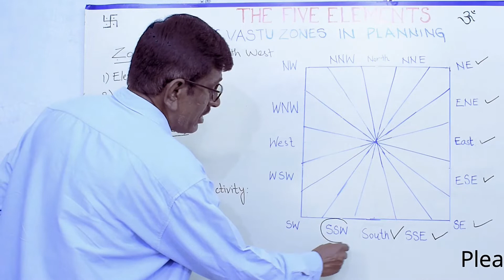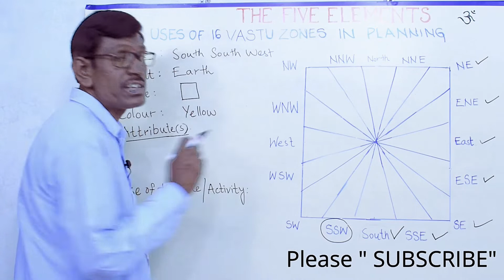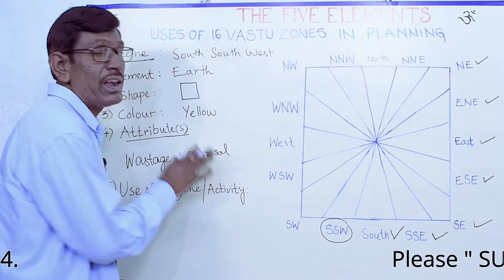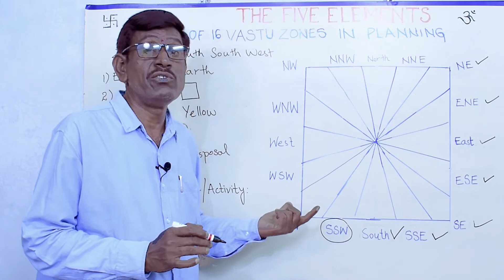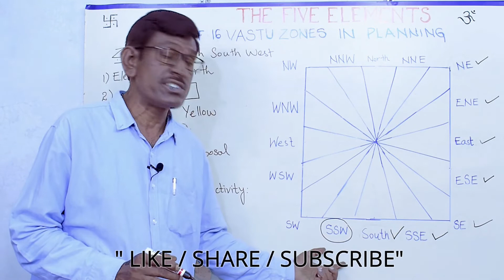8/16 ప్లానింగ్ లో 16వాస్తుజోన్ల ఉపయోగం(దక్షిణ నిరృతి) USE OF 16 ZONES IN PLANNING(South South West)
8/16 ప్లానింగ్ లో 16వాస్తుజోన్ల ఉపయోగం(దక్షిణ నిరృతి) USE OF 16 ZONES  IN PLANNING(South South West )
Hi Friends,
In this Video I explained ABOUT  8/16 ప్లానింగ్ లో 16 వాస్తుజోన్ల ఉపయోగం(దక్షిణ నిరృతి) USE OF 16 ZONES  IN PLANNING(South South West )